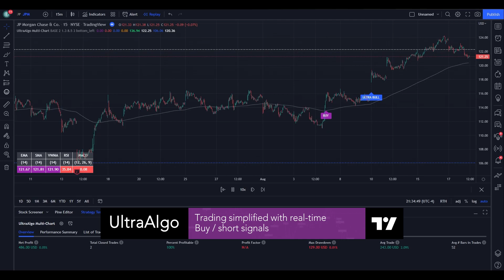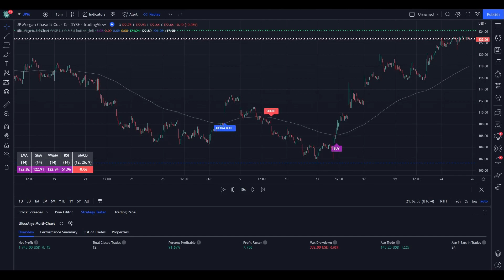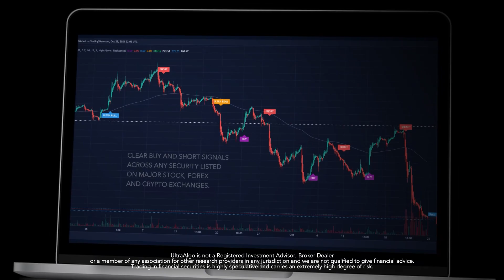Stock Trading Ideas $JPM / NYSE (JP Morgan Chase & Co) | Trading Algorithm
In the video we review stock trading ideas for $JPM / NYSE (JP Morgan Chase & Co) with the algorithmic trading application from UltraAlgo. Reviewing the 15-min chart, the script delivered 7.75 profit factor with a profitability of 91.67%. This was executed over 12 trades with a net profit of $1743 and drawdown of $332.